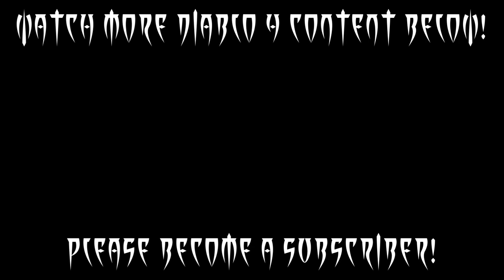Diablo IV - Hammer of the Champion - Side Quest Walkthrough & Location Guide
Hammer of the Champion is a side quest in Diablo 4. This quest starts in Bear Tribe Refuge. This guide covers how to complete Hammer of the Champion in Diablo 4.